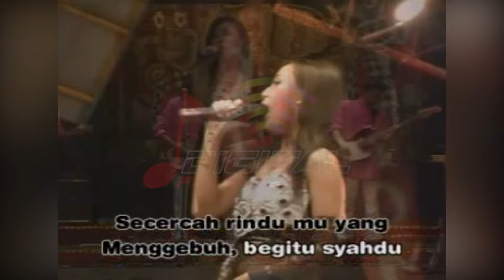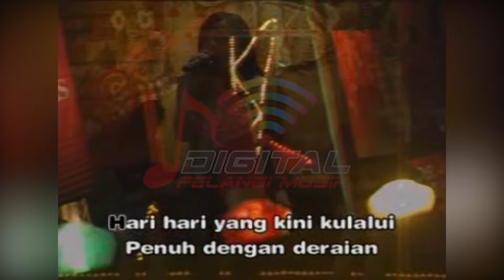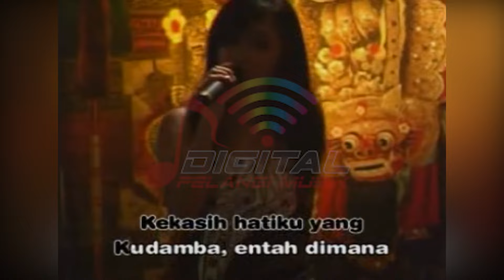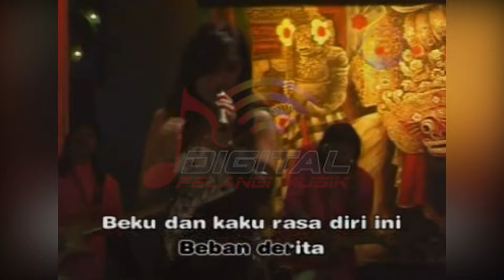Yuni Ayunda - Oh Cinta (Official Music Video)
Kumpulan Lagu Dangdut O.M Avita Pilihan ABANG MADUN, goyang dulu yuk bersama lagunya yang berjudul "Oh Cinta" ~

Di DPM Dangdut Station, kamu bisa temuin lagu-lagu official dari Yuni Ayunda dan tentunya lengkap dengan playlistnya!